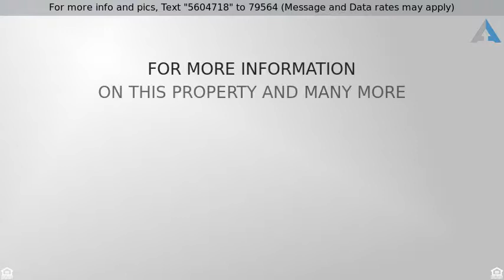Priced at $259,000 - 710 Weathervane Drive, Durham, NC 27703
Beautiful harm with gourmet kitchen!

Welcome to your new home located near shopping, dining, airport and RTP. Entering the home the hardwood floors will be gleaming throughout the spacious open floor plan. Gourmet kitchen that features an island work space & tons of cabinets for the chef.Loft area on the second floor for game/movie night or retreat to the oversized master suite. Oversized laundry allows for so many options for storage or crafts. The fenced backyard is very inviting with the covered patio perfect for grilling out.